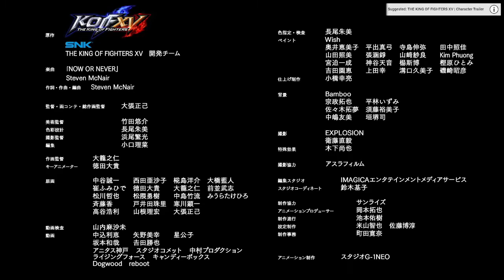KOF XV｜SPECIAL ANIMATED SHORT directed by MASAMI OBARI Reaction!!!!!